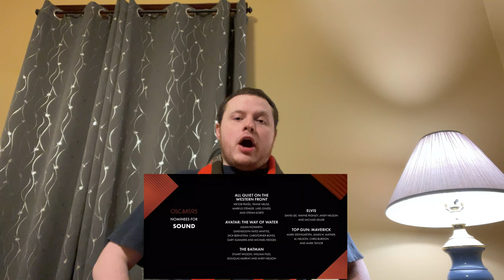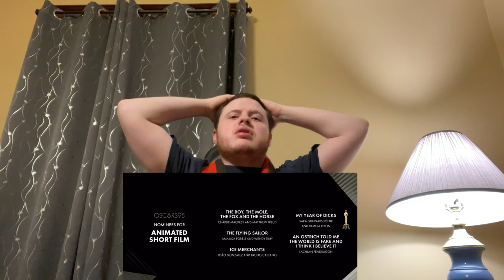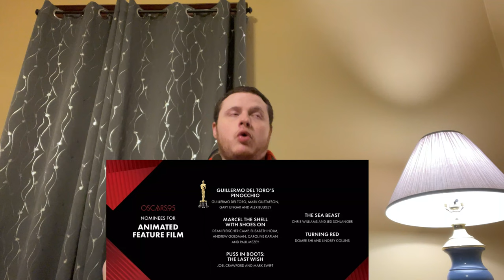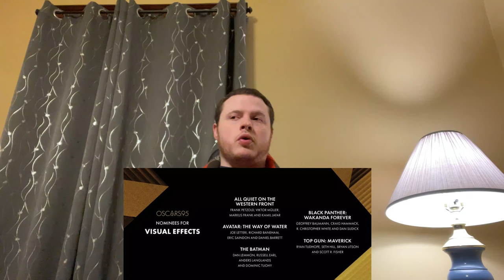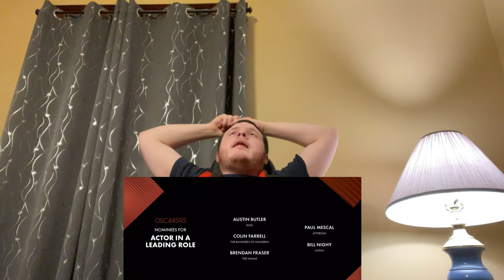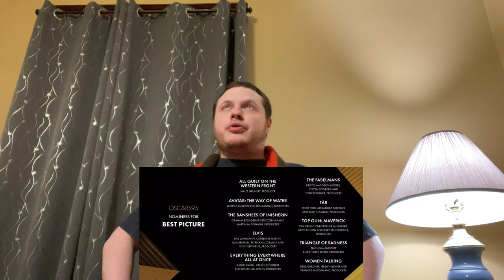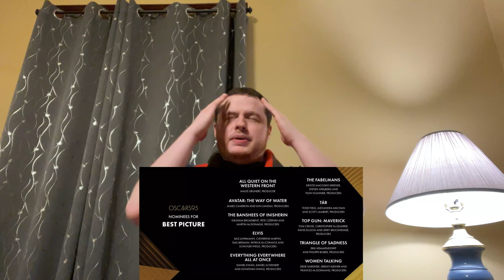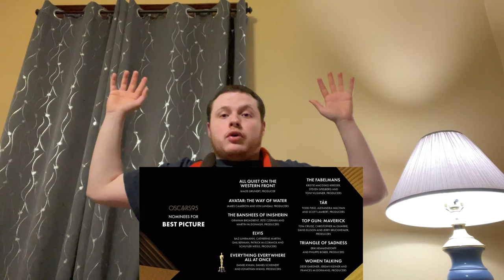Final Oscars 2023 Predictions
It's Here, My Final Predictions for All 23 Categories on who will the 2023 Oscars on Sunday.

Chapters:
0:00 - Intro
2:02 - Supporting Actress
5:17 - Costume Design
6:17 - Sound
6:36 - Original Score
7:50 - Adapted Screenplay
8:46 - Original Screenplay
9:24 - Live Action Short
10:16 - Animated Short
11:21 - Supporting Actor
11:39 - USELESS Original Song
13:29 - Documentary Feature
14:06 - Documentary Short
14:57 - International Feature
15:12 - Animated Feature
16:25 - Makeup & Hairstyling
16:38 - Production Design
17:28 - Film Editing
17:51 - Cinematography
18:19 - Visual Effects
18:27 - Actor
22:28 - Actress
23:24 - Director
23:57 - Best Picture
34:06 - Outro